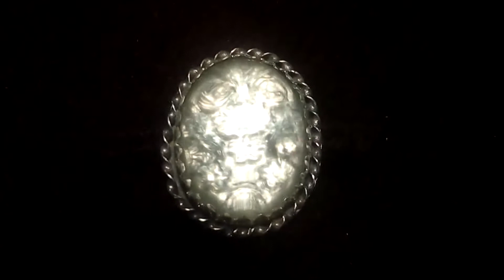Новая жизнь.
Таких брошей вы не купите в ювелирном магазине, ведь каждая из них живёт свою вторую, новую жизнь...Когда-то в силу тех или иных причин они ,,умерли"...и из вида ,,негляже" Елена, реставрируя , делает каждую из них индивидуальной и неповторимой... Заходите в гости в группу Елены (Моя Коллекция. Монеты, минералы, винтаж).